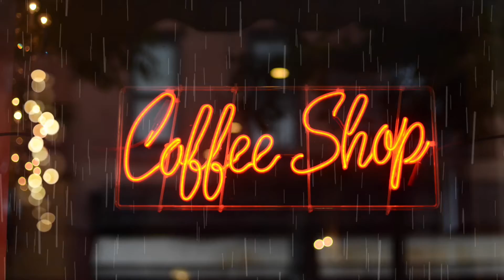STUDY at a Cozy Coffee Shop in Paris with the sound of rain, music, and a surprise at the end!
Change the ambience of any room by taking a mindfulness break in Paris to the sound of rain, steamy coffee and the sight of passing cars, rainy Paris streets and end with a fireworks show at the end! Fifteen minutes of bliss and you'll feel like you've been on a mini mind vacation.